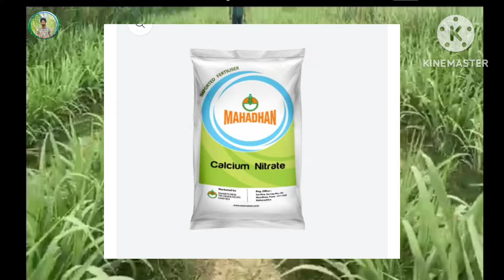गन्ने में गेहरा हरा रंग और जबरदस्त किल्ले, ग्रोथ एक ही हफ्ते में खर्च मात्र 200 रु.